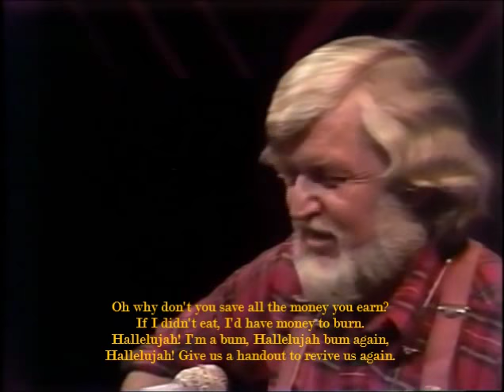Utah Phillips - Halleluiah I’m A Bum - 1981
from “Ramblin” with Utah Phillips. March 21, 1981 at WOUB-TV - Ohio University

Utah Phillips - Hallelujah, I'm a Bum

Bruce Duncan "Utah" Phillips (May 15, 1935 – May 23, 2008) was an American labor organizer, folk singer, storyteller, poet and the "Golden Voice of the Great Southwest". He described the struggles of labor unions and the power of direct action, self-identifying as an anarchist. He often promoted the Industrial Workers of the World in his music, actions, and words.